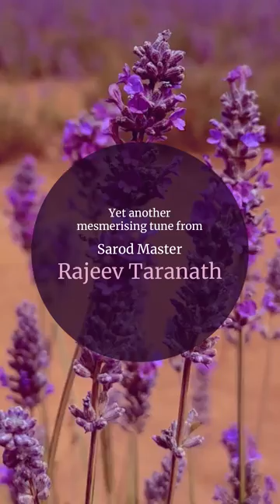Internationally renowned Sarod virtuoso Rajeev Taranath ji shares mesmerizing tune from his recital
Rajeev Ji’s Sarod improvisations offer the perfect blend of spiritual and spirited experience transporting the audience to a meditative rhythmic extravaganza.

We are excited to present this preview from our forthcoming themebasedconcert Tapasya celebrating the life and the art of legendary sarod master Shri Rajeev Taranath Ji.

Watch this space for more details.